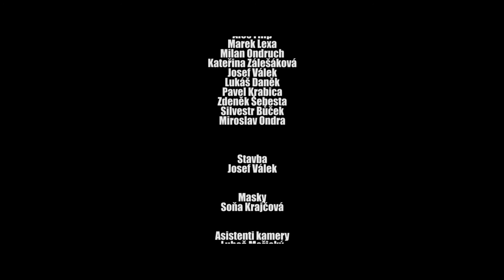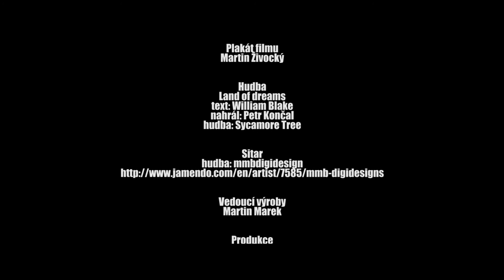Go. (eng. subtitles)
Go. (2013)

Director/writer: Tomislav Cecka

Two gangsters. One victim. And long night waiting for her.